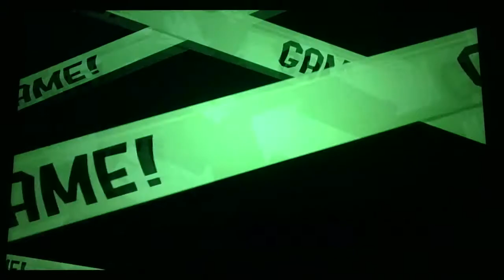Splatoon2 Turf War170